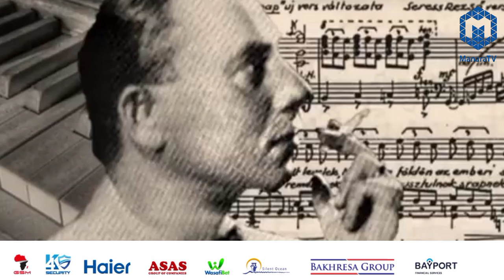WIMBO HATARI ! UKISIKILIZA UNAKUFA - GLOOMY SUNDAY BY RESSZO SEREZ